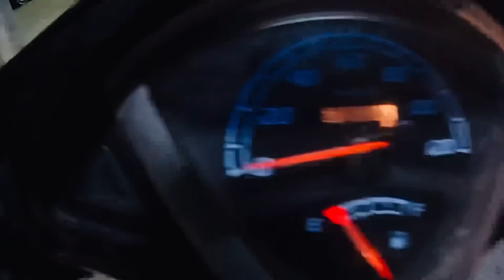Mishti sabji wale se ladne kyu lagi 😠😂😂